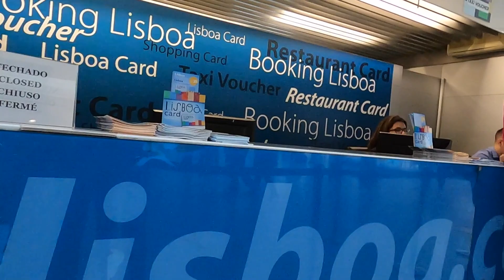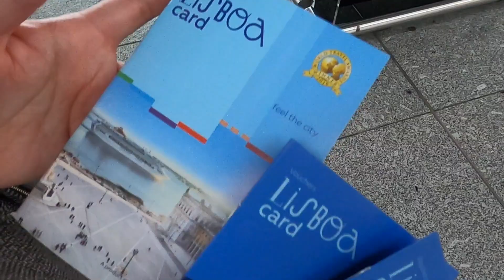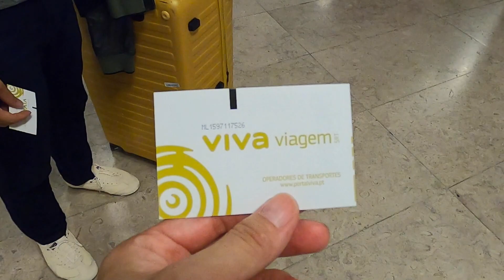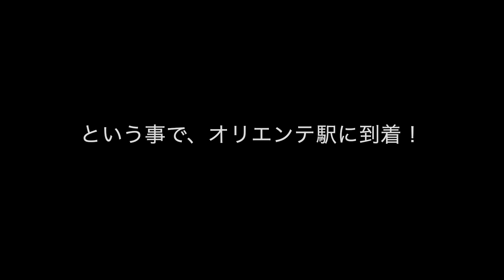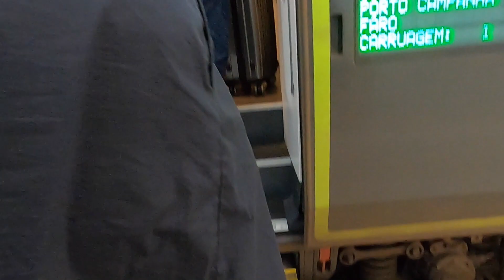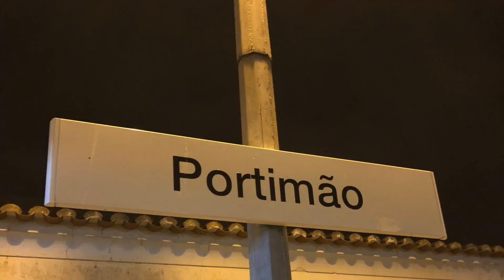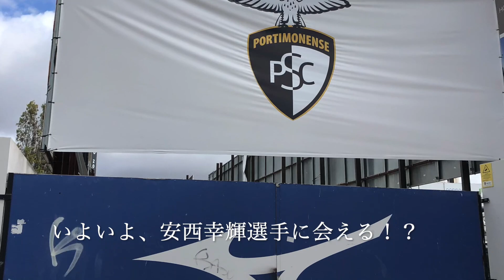安西幸輝選手に会いに行こう！② Portimaoへの道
海外リーグで活躍している「安西幸輝選手（東京ヴェルディ出身）に会う！」という大きな目的を持って、ポルトガルに行って来ました！続編動画です。

安西幸輝選手ファンはもちろん、ポルトガル旅行を計画中の方にもご覧頂ければと思います。

ポルティモネンセ（portimonense）
東京ヴェルディ（Verdy）
鹿島アントラーズ（Antlers）
安西幸輝
ポルトガル
リスボン